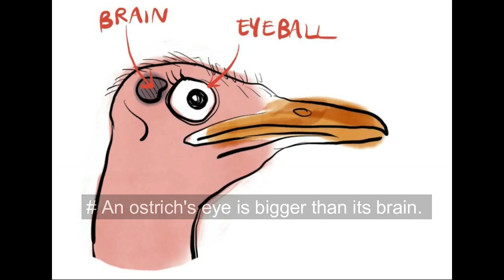10 Things that you don't know about.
10 interesting facts that you don't know about and are exists in the world.
Please LCSnS.